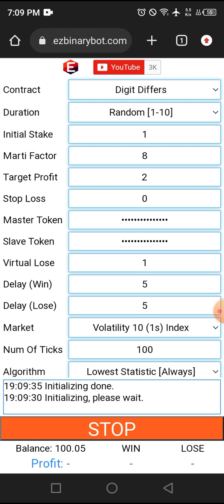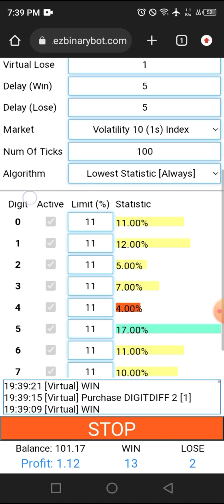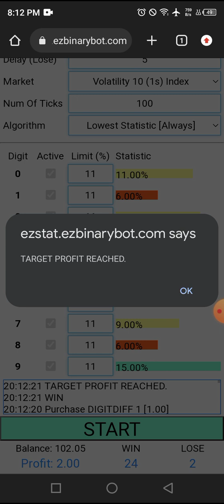$73 to $146 part 14 of 37